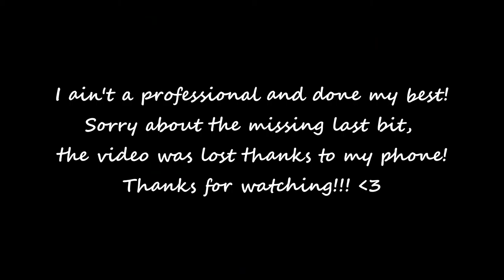Dragons {clay}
I ain't a professional but here's my best!! Enjoy!